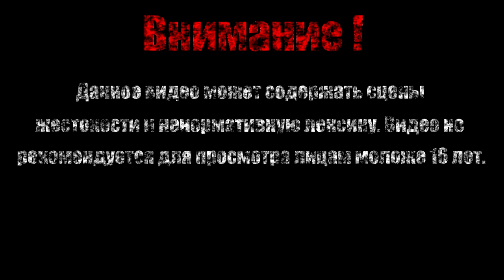Встреча со Скутерам【Borderlands DLC: The Secret Armory of General Knoxx】#1